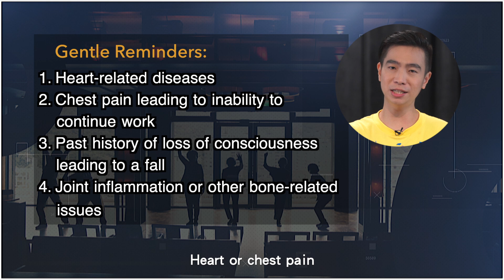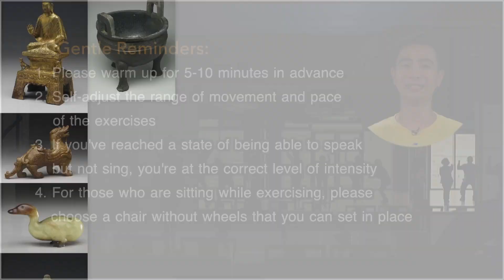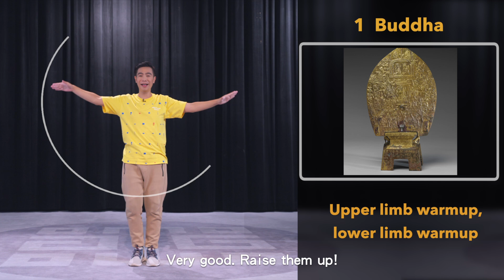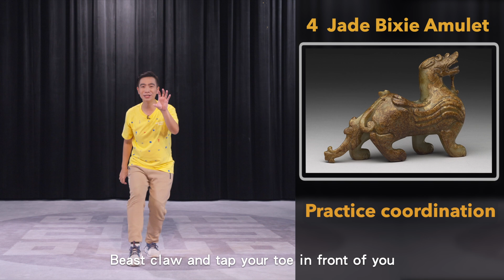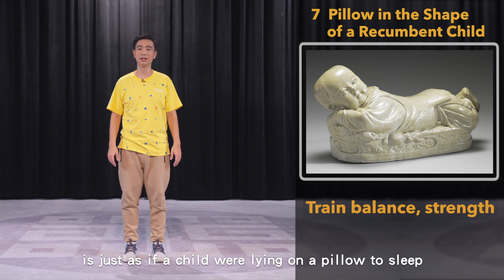NPM's Animated Artifacts: Let's Exercise!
“NPM's Animated Artifacts: Let's Exercise!” is a set of exercises based on 8 of NPM's classic cultural artifacts specially designed for 65+ seniors to cultivate your strength and balance while maintaining your health and energy